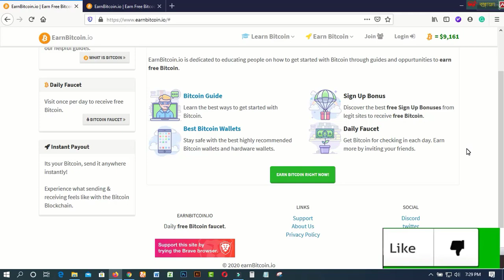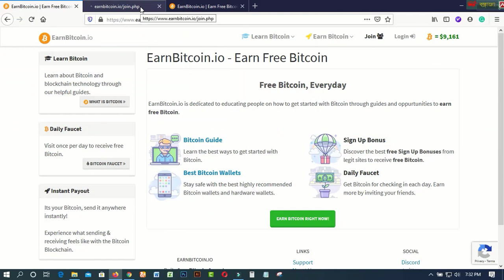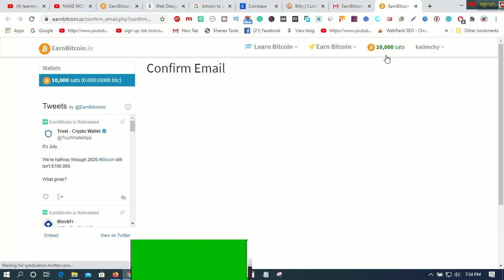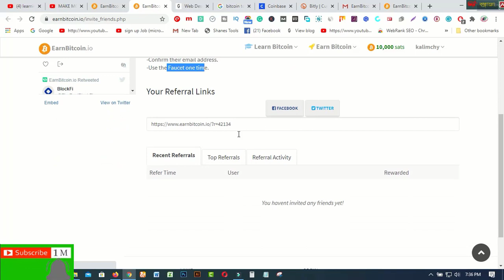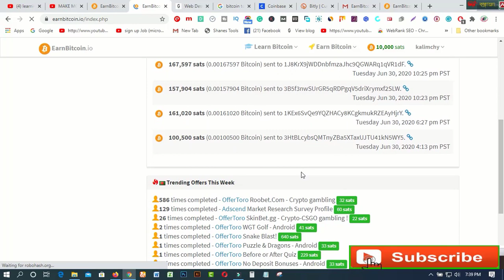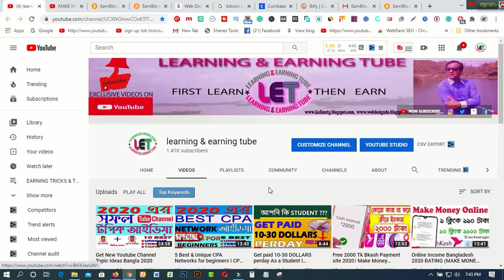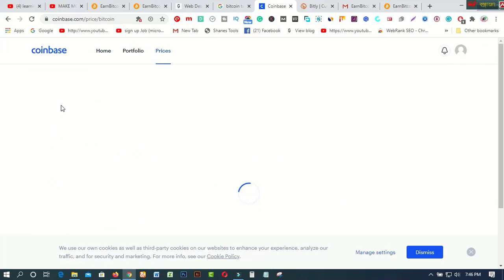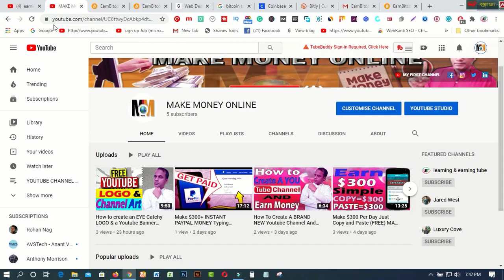একাউন্ট খুলে ১০০৳ ফ্রি কেউ মিস করবেন না প্রতিদিন ৪০০ টাকা ইনকাম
In this video  you will find একাউন্ট খুলে ১০০৳ ফ্রি কেউ মিস করবেন না প্রতিদিন ৪০০ টাকা ইনকাম

earnbitcoin.io earnbitcoin.io payment proof earnbitcoin.io payment proof bangla earnbitcoin site review

3. WEB DESIGN TUTORIAL & KNOWLEDGE:-

1. Earn Daily $75 Dollars From Google Survey Full Bangla
2.Earn more by Fiverr Gig Editing | How To Edit My Fiverr Gig Information ( update 2019)
3.Earn Daily $75 Dollars From Google Survey Full Bangla
4.singapore আইপি  নিজে  নিজেই চেক করুন - singapore visa IPA check MOM Updates 2019
5.Spin & Earn Money App Bkash App Payment | Online Income Bangla 2019
6. Earn and Hire from Bangladeshi site hirekoro.com সরাসরি ১০০% বিকাশ/ব্যাংক পেমেন্ট । *Must watch*
7. Brave browser থেকে মাসে ২২,০০০ টাকা আয় করুন, পেমেন্ট না পেলে আমি দিব
8. how to sign up on 4 Microworkers websites to earn More -2019
9. Upwork English spelling test (U.S version) answers 2019
10. Upwork English spelling test (U.K version) and Answers 2019
11. 2019 Upwork Readiness Test and Answers ( GET 5 out of 5)

12. ৯ টি সাইট থেকে ফ্রিতে সহজে লাখ টাকার আর্থিক অনুদান নিন । পেমেন্টঃ পেপাল ও ব্যাংক
৯ টি সাইট থেকে ফ্রিতে সহজে লাখ টাকার আর্থিক অনুদান নিন ।
13.9 free trusted sites for selling Logo-2019 II Amazing sites for selling logo
14. KajKey.com -থেকে-আয়-করবেন-যেভাবে II how to earn by BID on KajKey.com
15.10 best & free fundraising websites for all-2019 II fundraising websites